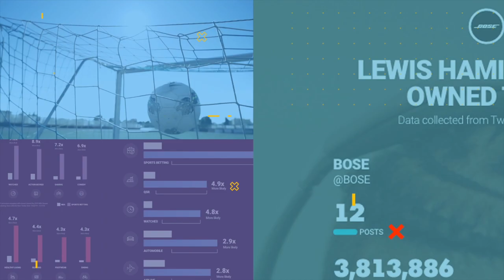Innovation in Fairfax County: Zoomph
With regionally based clients that range from the Washington Football Team and D.C. United – and national clients such as NASCAR and the Team Liquid e-sports league — Reston-based Zoomph created a digital measurement platform for social audience intelligence, and sponsorship measurement and evaluation.